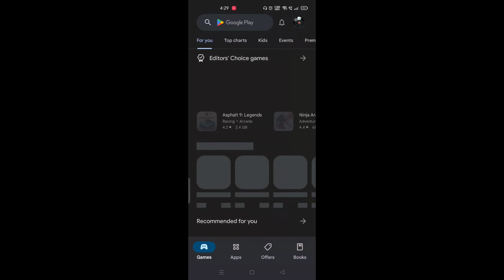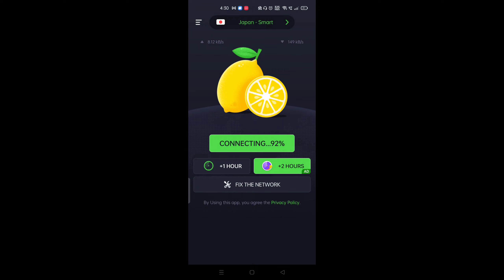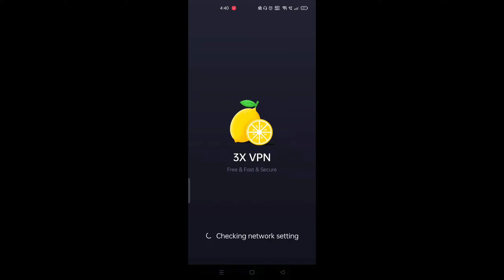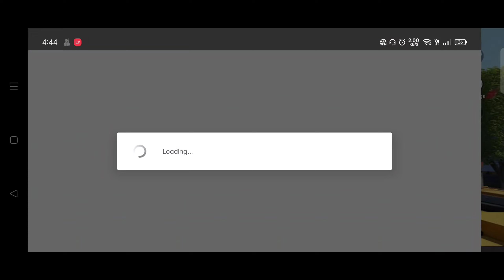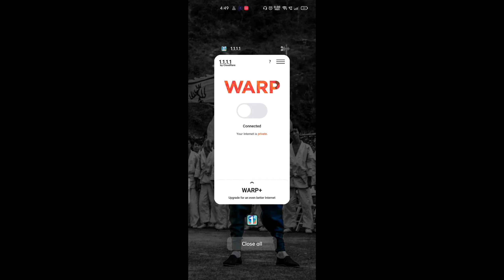How To Update PUBG Mobile KR 2.5 With play Store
Ek Na Ek din to hoke Rhega ❤️👍

ニニニニニニニニニニニニニニニニニニニニニニ